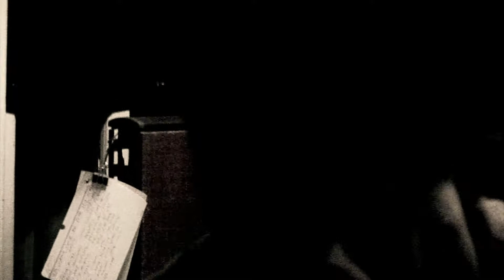THE CONFLICT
a local cop vs a witchcraft guy turns into a supernatural battle..